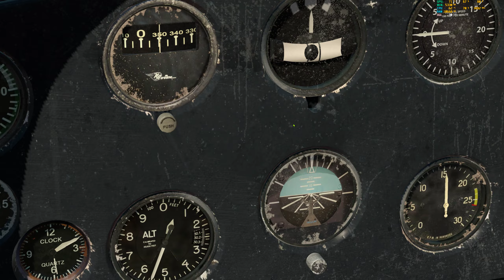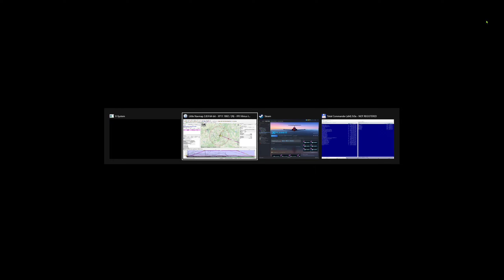Lot trzydziesty pierwszy. Start z lotniska Wilno (EYVI) LITWA. Samolot Navion205